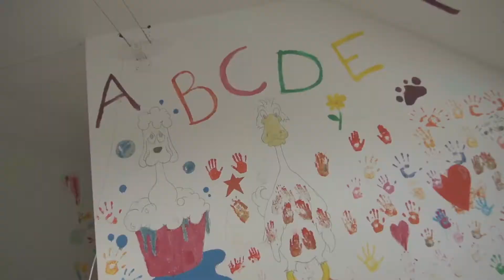Camping Bella Austria - Eurocamp campingvakanties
Camping Bella Austria, Steiermark, Oostenrijk - Eurocamp campingvakanties: Boek een heerlijke vakantie op Camping Bella Austria, Steiermark, Oostenrijk. Meer info en direct uw vakantie in een luxe Eurocamp stacaravan of tent boeken »